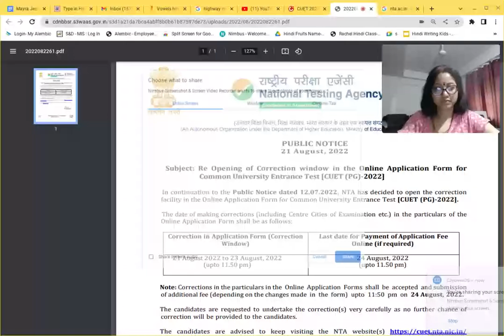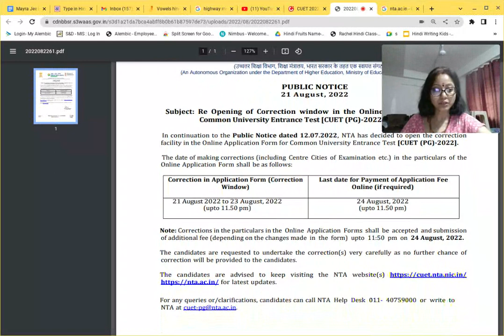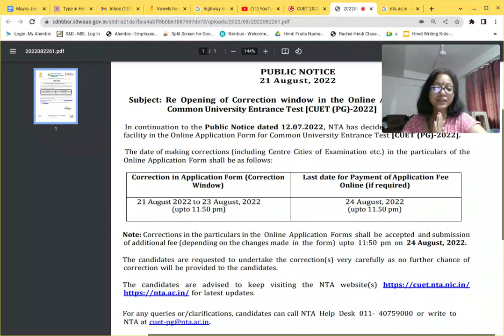Correction Window Open for PG Course CUET ll PG Admit Card Release before Correction Window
Namastey & Thanks for visiting Links to Join Me.

Facebook-           Teaching & Learning Hub
Channel -             Teaching & Learning Hub.

In today's video , I will explain to you about  CTET & TET Eligibility for 2022   ll CTET Qualify without B.Ed ll CTET Eligibilty ll

# CBT Test
CBT Exam क्या होता है और कैसे दें ll क्या आप पहली बार देने जा रहे हैं CUET EXAM ।l
# How to Attend cuet in CBT
Teaching Aptitude Questions Practice
 # cuet B.Ed pgpq01 question practice videos -Teaching aptitude.
# B.Ed Cuet Entrance Exam PGQPO1 llb.ed syllabus & exam pattern.
# cuet bed entrance exam 7th sep 22 PGPQO1
# cuet pg course date sheet # cuet pg course exam date
# cuet pg course exam updates# cuet bed entrance exam date
# cuet bed entrance exam date for pgpq01
cuet exam pattern#cuet b.ed exam pattern
cuet m.ed exam pattern
cuet b.ed syllabus.
cuet latest update
cuet bed course latest update
cuet bed course syllabus#cuet bed course exam pattern